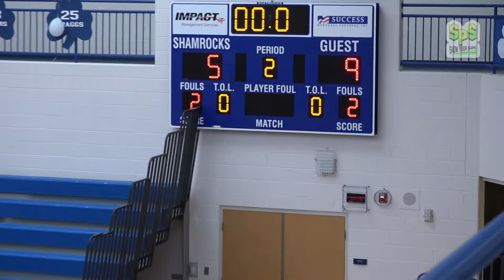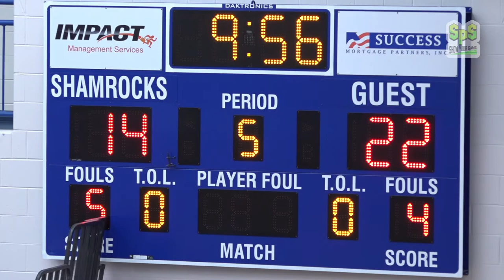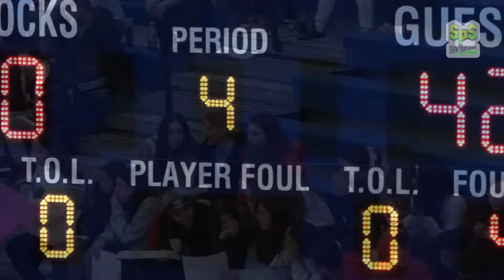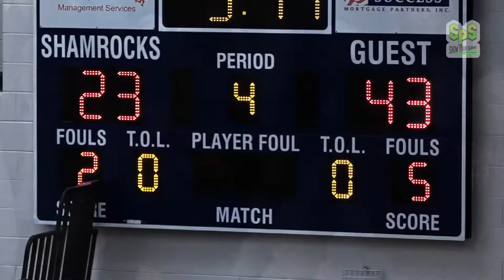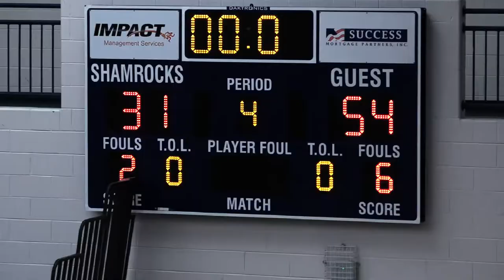2021-22 CYO Championship St Regis Raiders vs St Francis Mustangs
March 12 2022 at Novi Catholic Central High